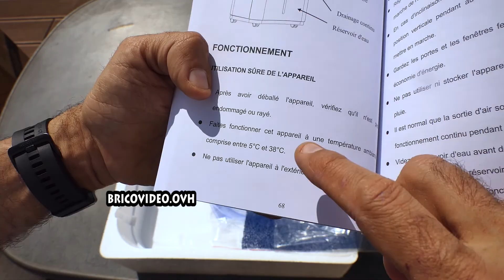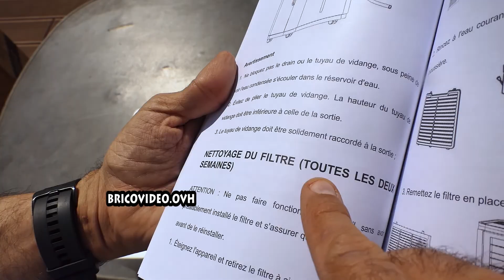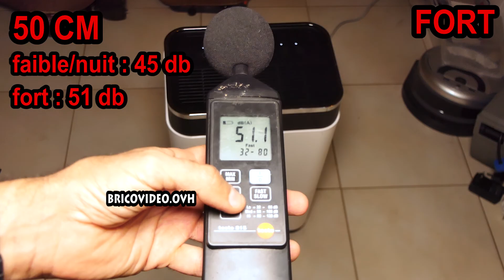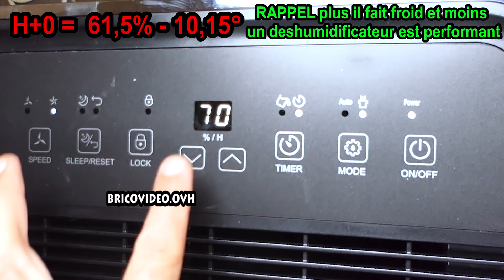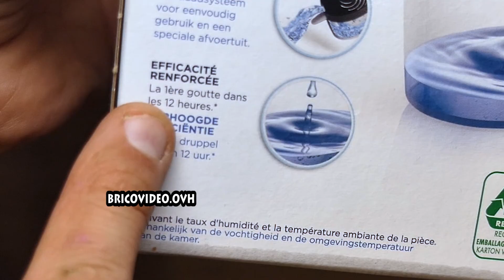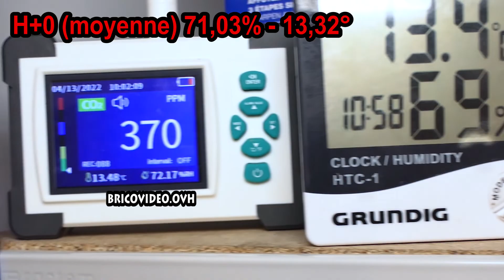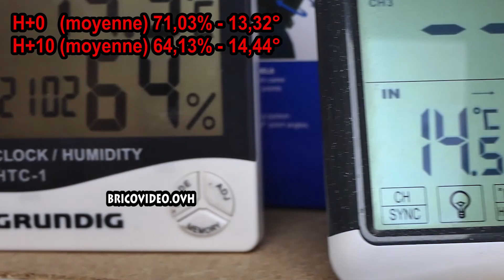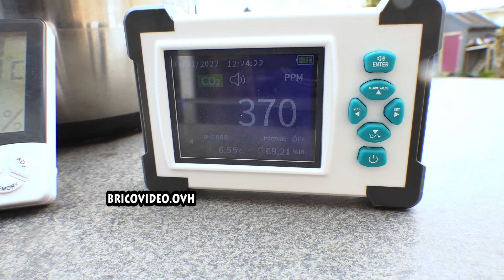déshumidificateur d'air PASAPAIR AMAZON vs Rubson AERO 360° Absorbeur d'humidité problème cave..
problème d'humidité maison cave chambre atelier garage appartement déshumidificateur d'air PASAPAIR AMAZON vs Rubson AERO 360° Absorbeur d'humidité ►Amazon Pasapair 20L ►Amazon Pasapair 12L

►Vu dans la vidéo :
►Rubson AERO 360° (ne fera pas de miracle!)
►Testeur de consommation
►Weytoll Testeur de CO2 (bonne précision, très sensibilit)
►Thermopro TP357 (bonne précision, bonne sensibilité)
►Govee Thermomètre Hygromètre (humidité +1 à 3 par rapport à la réalité, mais calibration possible à priori, bonne sensibilité)

►pasapair Deumidificatore
►Rilevatore CO2 ,Weytoll
►ThermoPro TP357 Termometro Ambiente

ES
►pasapair Deshumidificador Eléctrico
►Weytoll Medidor CO2
►igrómetro ThermoPro TP357

DE
►pasapair Luftentfeuchter
►Weytoll Tragbares CO2-Messgerät
►ThermoPro TP357 Hygrometer Innen Raumthermometer

UK
►ThermoPro TP357 Room Thermometer